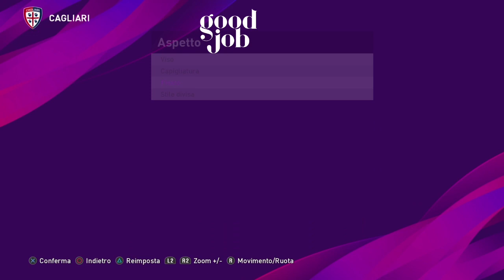PES 2020 Luca Pellegrini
Pilastro della Ns. nazionale Under21 e futuro difensore della Juventus Luca Pellegrini !